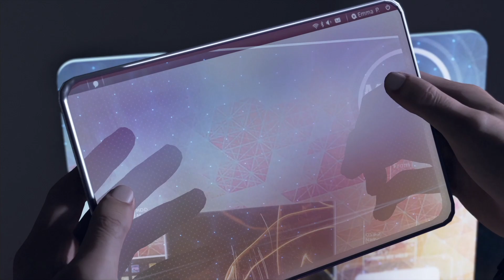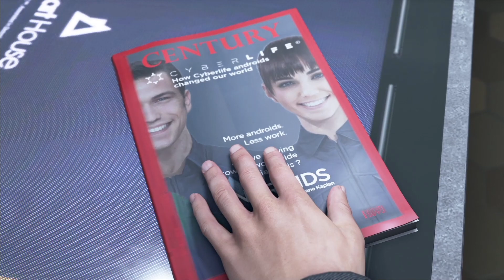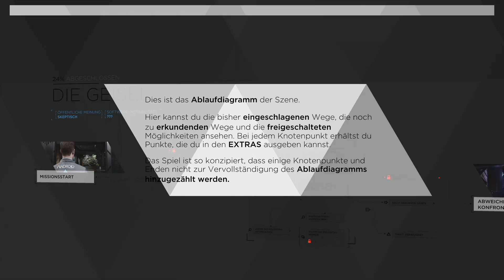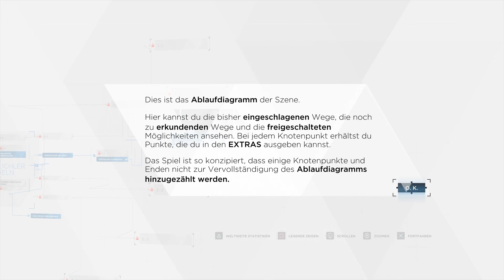DETROIT: BECOME HUMAN #01 - PACKENDER AUFTAKT | Gameplay deutsch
Let´s Play Detroit Become Human Gameplay German deutsch